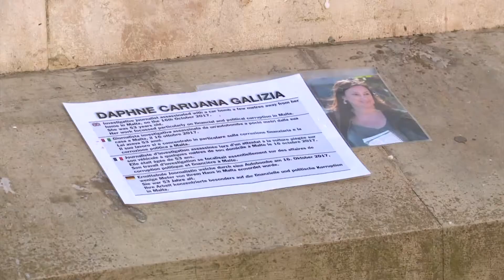In-nies jerġgħu jibdew ipoġġu l-fjuri b'tifkira għal Daphne Caruana Galizia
Matul il-lejl, xi persuna jew persuni neħħew ix-xemgħat u l-fjuri li kienu jfakkru l-qtil tal-ġurnalista mal-monument tal-Assedju l-Kbir.